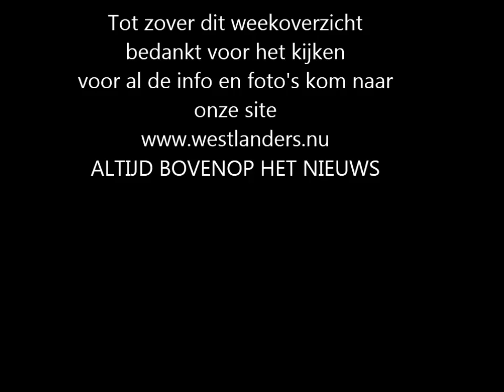WEEKOVERZICHT 02-12-2013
Hier is weer een nieuw overzicht